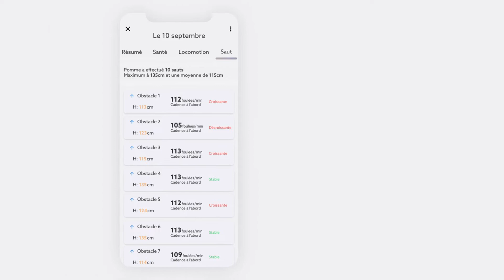Seaver lance ses nouvelles fonctionnalités Sauts !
Grâce à Seaver, vous pouvez désormais analyser 7 nouvelles données concernant les sauts de votre cheval :

- Frappe
- Symétrie de la poussée
- Chocs absorbés à la réception
… et bien plus encore !